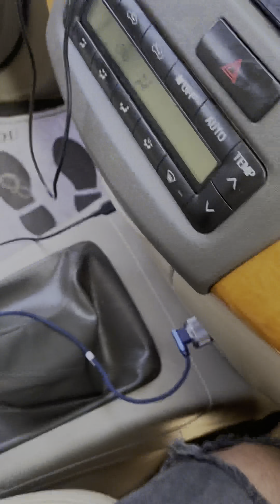Lonavala Trip part 2